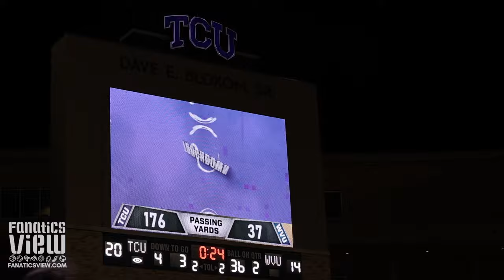TCU Horned Frogs vs. West Virginia Mountaineers College Football Highlights | FV Sideline Camera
Watch as TCU Horned Frogs vs. West Virginia Mountaineers College Football Highlights | FV Sideline Camera